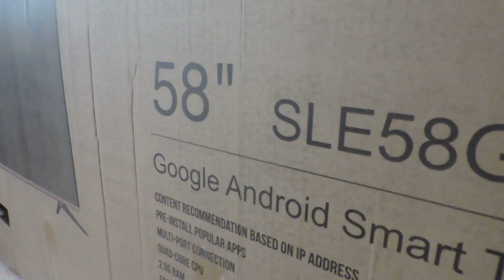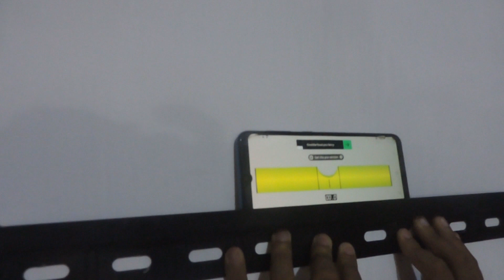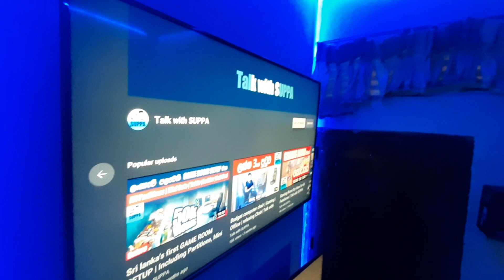Gaming Room MINI Theater | Singer epic 4k 58inch TV | Talk with SUPPA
Gaming Room MINI Theater

Product details of 58″ Singer Epic 4K HDR Android AI Smart TV – SLE58G2
Singer Epic 58″ 4K HDR Google Android AI Smart TV
Slim Unibody Elegant Design, Golden Highlight
Narrow Bezel
Diagonal Class: 58 Inches
Resolution: 3840 x 2160
Display Format: 4K UHD 2160p
Narrow Bezel
Display Type: LED
Refresh Rate: 120Hz
Brightness (nit): 300 nits (Center one point, Min.)
Contrast Ratio: Type 5000:1
Viewing Angle: 176/176
Response Time (ms): 9.5ms
Back Light Time (Hours): 30000
Android TV: Android 8.0 Operating System
Google Play Store
Full Web Browser
Google Assistant, Voice Search
Speaker System: 2.0 Channel
Connectivity: Wi-Fi® Built-In
Wireless LAN Wi-Fi Display (Google Cast)
Picture – Picture Mode: User/ Cinema/ Sport/ Vivid/ Hi-Bright
Picture – Picture Display Size: Auto/ Normal/ Zoom/ Dot By Dot/ Letterbox/ Panorama
Picture – Backlight Adjust
Picture – Noise Reduction (DNR)
Picture – MPEG Reduction
Picture – Ambient Light Sensor (Auto Adjustment Backlight By Ambient Light)
Picture – Color Temperature: Cool, standard, Warm
Sound – Sound Mode: Off/ Rock/ Pop/ Live/ Dance/ Techno/ Classic/ Soft
Sound – For Personal Mode: Treble/ Bass/ Balance
Sound – Magic Sound Technology, DTS TruSurround, Dolby Digital Plus
Sound – Auto Volume Control
Sound – Equalizer
Sound – Audio Output Power: 10W + 10W
Teletext
Parent Control (Child Lock)
Channel List, Faivorate Channel List, Channel Editor
Sleep Timer
Other Features: IPS Panel
USB Playback – Video: MPEG1 / MPEG2 / MPEG4 / H.263 / H.264 / MVC / WMV / VC1 / VP9
USB Playback – Audio: MP3 / MPEG1 / MPEG2 / MPEG4 / AC3 / AAC / WMA / FLAC
USB Playback – Photo: JPEG / GIF / PNG / BMP
USB File System: FAT16 / FAT32 / NTFS
DTV Receiving System: DVB-T / T2, DVB-C
Antenna Input Port: 1 (1 For Both Analogue And Digital)
HDMI Port(s): 3
USB Port(s): 2 (1 x USB3.0, 1 x USB2.0)
Other Input(s): 1 RF in (Antenna/Cable), CVBS,L/R(Mono L) x 3, Ethernet
Other Output(s): Headphone Socket (3.5mm)
Power Supply (Voltage, Hz): 100~240Vac, 50~60Hz
Standby Mode: Less than 0.5W
Specifications of 58″ Singer Epic 4K HDR Android AI Smart TV – SLE58G2
Brand
Singer
Smart TV
Yes
Model
SLE58G2
Number of HDMI Ports
3